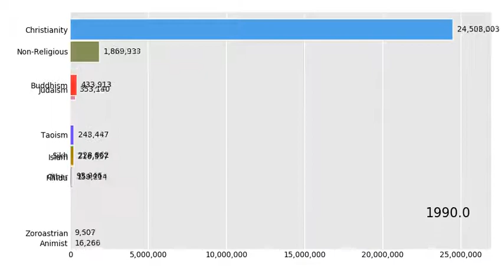Christian, Muslim, Buddhist, Jewish, Hindu, Sikh populations in Canada